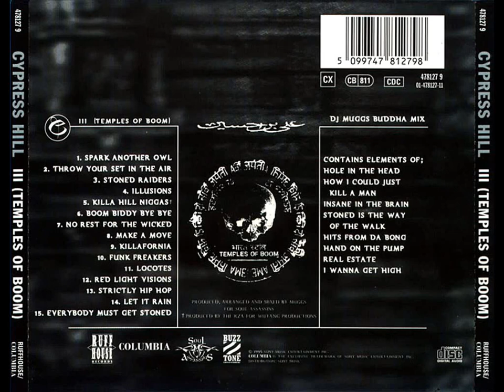Cypress Hill - III - Temples Of Boom (Dj Muggs Buddha Mix)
Cypress Hill - III - Temples Of Boom (Dj Muggs Buddha Mix) is a bonus track on album III Temples of Boom.